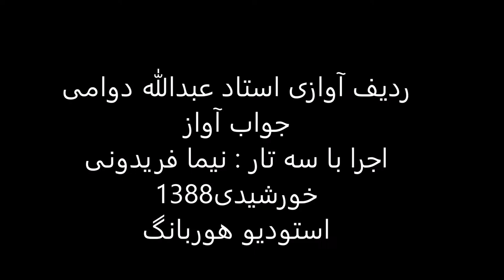ردیف آوازی استاد عبدالله دوامی اجرا باسه تار نیما فریدونی سال1388 بیات ترک روح الارواح